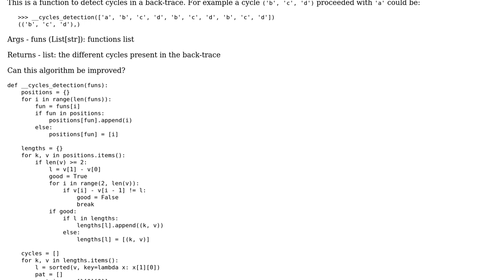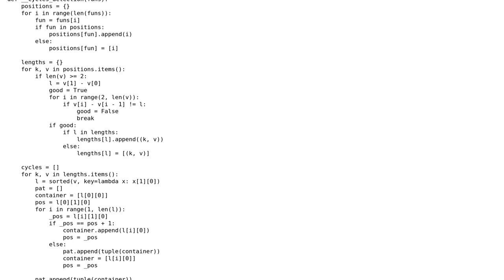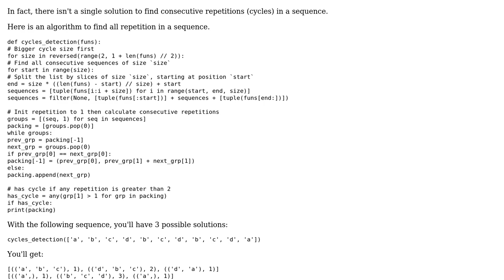Code Review: Cycle detection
With thanks & praise to God, and with thanks to the many people who have made this project possible! | Content (except music & images) licensed under CC BY-SA | Music | Images & others | With thanks to user Laurent LAPORTE user Jared user Jamal and the Stack Exchange Network Trademarks are property of their respective owners. You are responsible for your own actions.